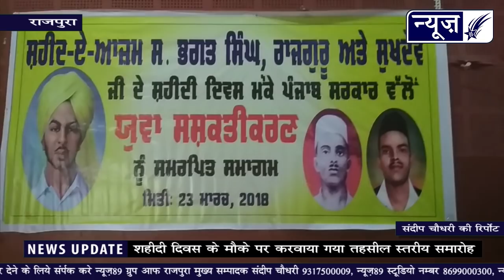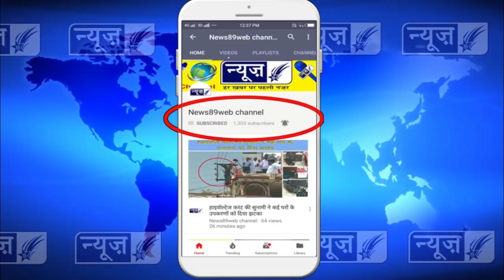विधायक ने एसडीएम को कहा, नशा बेचने वाले दवाई विक्रेताओं पर तुंरत कार्यवाई की जाये, देखो पूरी खबर